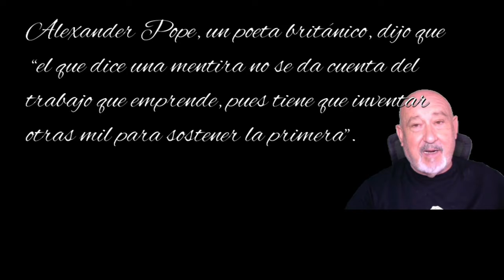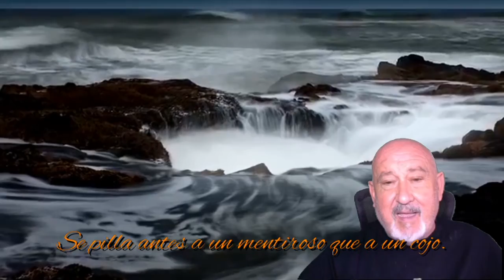Emisión 26/05.-"Mentiras para convencer. Mitomanía y mentiras esporádicas.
"Se pilla a un mentiroso, antes que a un cojo". (popular). La necesidad de mentir en todo tipo de situaciones.
"Te va a crecer la nariz como a Pinocho" (ejemplo para los niños para que entiendan que mentir no está bien).